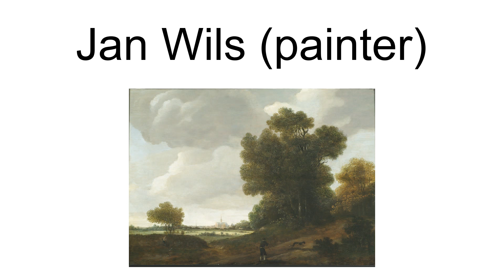Jan Wils (Painter)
Jan Wils (1603–1666) was a Dutch Golden Age painter.